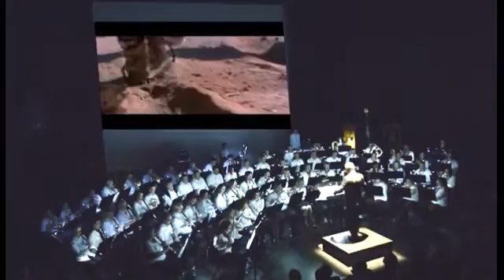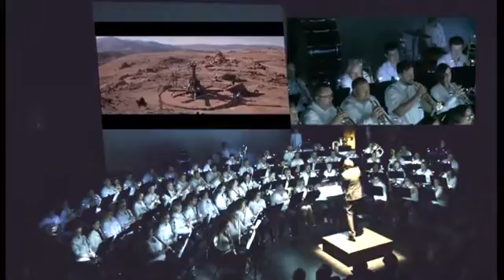10 - Conan le barbare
Concert de printemps : fruit d'une collaboration en 2016 avec l'harmonie du Cateau-Cambrésis.
Concert du 22 mai 2016 au Théâtre des 3 Chênes - Le Quesnoy.
Direction : Pascal LEPRETRE

Merci à GPS Images - Le Quesnoy pour les droits de publication